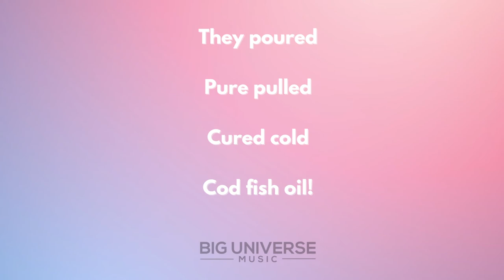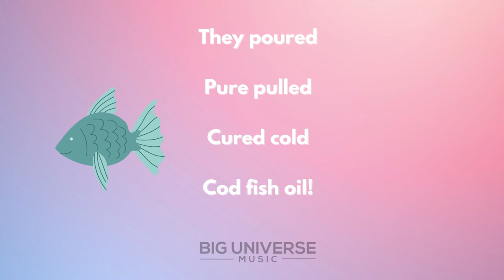Cod Fish Oil -- Sing With Me! Vocal Warm Up Song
They poured pure pulled cured cold cod fish oil!